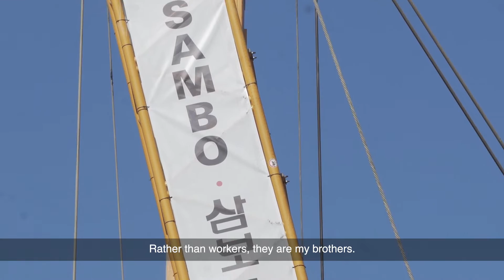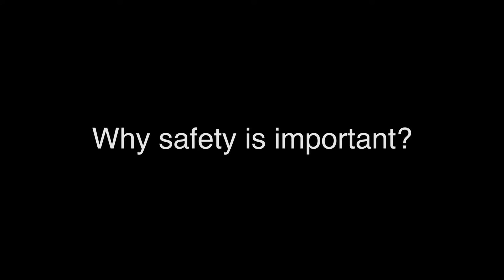LT Sambo Singapore - Zero Safety Accident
We care for all our workers. We are like great friends and family.